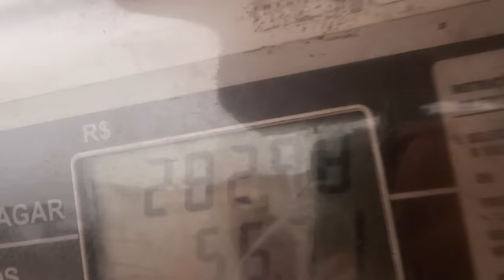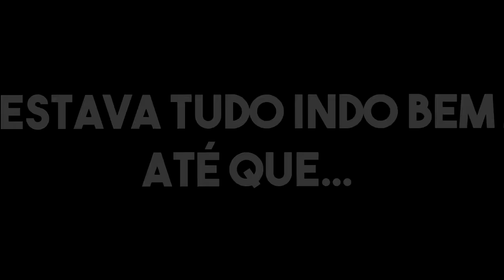INFELIZMENTE O PIOR ACONTECEU NESSE VÍDEO ...